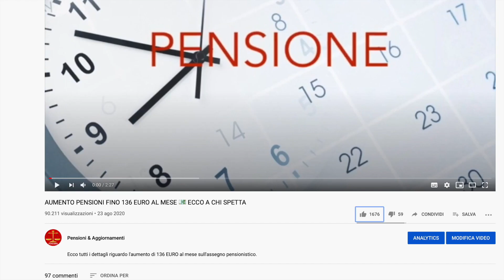RIFORMA PENSIONI 👉ARRIVA QUOTA 102! ECCO DI COSA SI TRATTA E CHI NON LA VUOL!